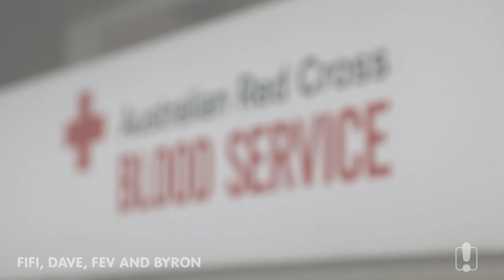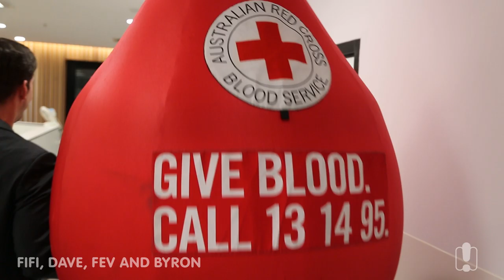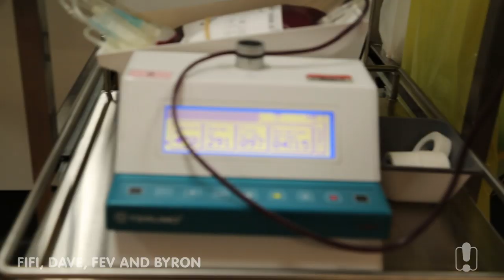Fifi & Fev Donate Blood I Fifi, Dave, Fev & Byron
There's a critical shortage of some blood types, so Fifi and Fev decided to donate blood and help out those in need for the Red Cross.

Listen to Fifi, Fev & Byron 6-9am weekdays on Fox FM

In 2018 Fifi, Fev & Byron kick-start your Melbourne morning. We’ll dish the latest celebrity goss, as well as interviews with the stars, all of the hottest hit music and great giveaways and competitions!